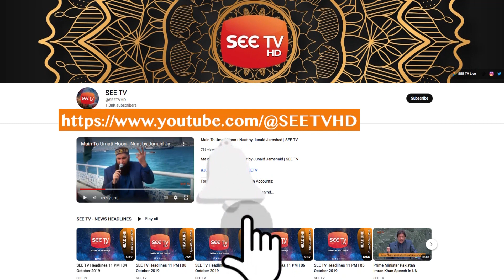Azam Swati Bail Plea Delayed Again | Babar Awan Huge Remarks | Judge Big Verdict | Breaking News